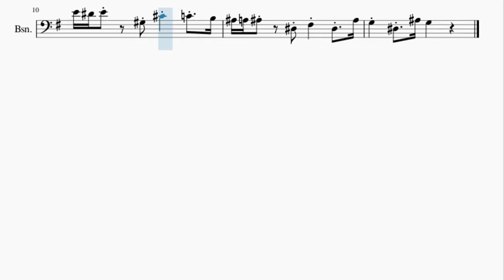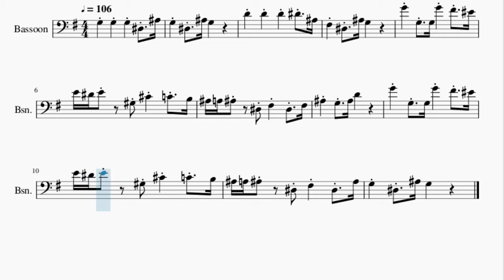Bassoon Sheet Music: How to play Imperial March - Darth Vader Theme (Star Wars) by John Williams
Here is a sheet music/tab video on the song Darth Vader (Star Wars) by John Williams on the bassoon. A bassoon sheet music arrangement which is transposed to notes that are easily played by bassoon, for the song Darth Vader (Star Wars) by John Williams.

EasyMusicLesson2 teaches you to play the your favorite instrument, through well-arranged sheet music so that you too can learn how to play Darth Vader (Star Wars) by John Williams on the bassoon as fast as you can. A bassoon sheet music with backing tracks to help your play the song better.

Chords of Bassoon arrangement:
G Min   Eb Maj   G Min   Eb Maj   G Min   Eb Maj   C Min 9
G Min   G Min   Db Min   Db Min   Eb Min   Eb Min   G Min   G Min
Eb Maj   Eb Maj   G Min   Db Min   Db Min   Eb Min

Melody notes of Bassoon:
G3 G3 G3 Eb3 Bb3
G3 Eb3 Bb3 G3
D4 D4 D4 Eb4 Bb3
Gb3 Eb3 Bb3 G3
G4 G3 G3 G4 Gb4 F4
E4 Eb4 E4   Ab3 Db4 C4 B3
Bb3 A3 Bb3   Eb3 Gb3 Eb3 Gb3
Bb3 G3 Bb3 D4
Bb3 A3 Bb3   Eb3 Gb3 Eb3 Bb3